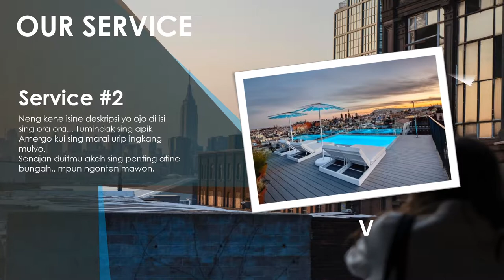Jasa Editing video Iklan, Company Profile di Kota Bambu, Palmerah, Slipi, Glodok, Jakarta